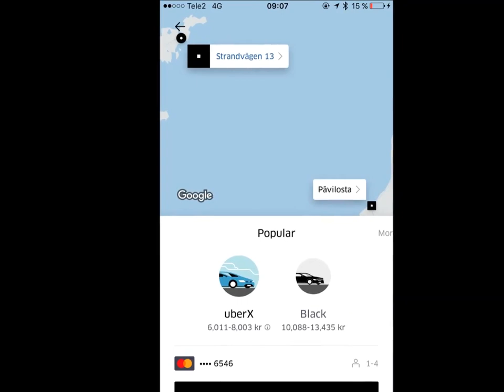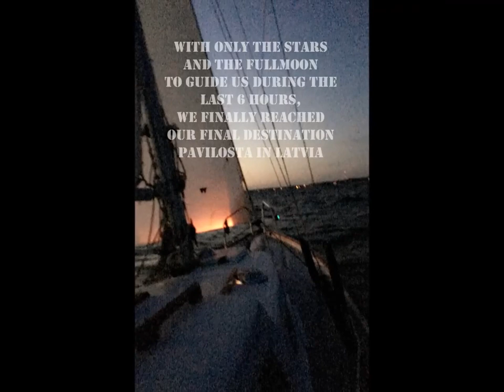Guys nothing to do on our vacation during the summer of 17, decides to cross the sea on the sailboat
Two guys with nothing to do on our vacation during the summer of 2017, decides with no advanced planning to cross the Baltic Sea. With only one week to departure we repaired some issues on the boat like the motor and the frontsail etc.
Since one of us is from Latvia then our destination was pretty easy to decide. We live in Sweden so Latvia is perfectly aligned with a stop on Gotland (island of Sweden) and